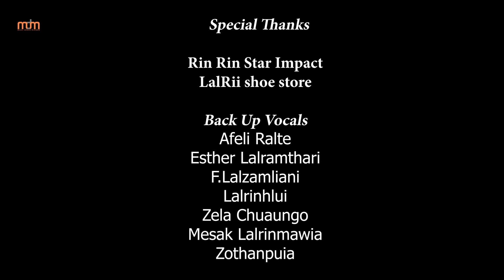LALCHHANDAMA - KAN LENGDUN THIN (OFFICIAL)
Composer: PB Lalbiakzuala
Recording: Sahlam Recording Studio
Videography: Big T